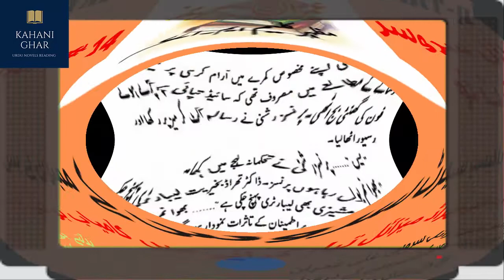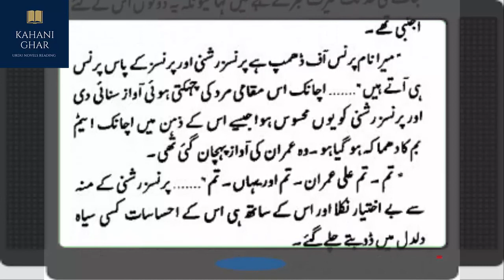Imran Series urdu novel || Royal Services Part - II - Episode # 14 || urdu safha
Royal Services of Imran Series by Mazhar Kaleem M.A in reading book. Enjoy your favorite imran series – Royal Services - Imran Series by Mazhar Kaleem.